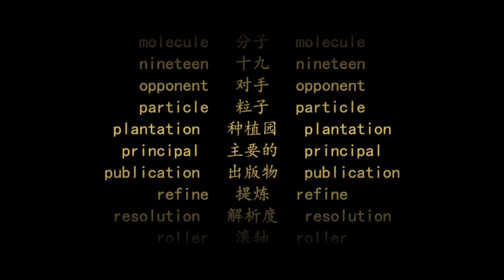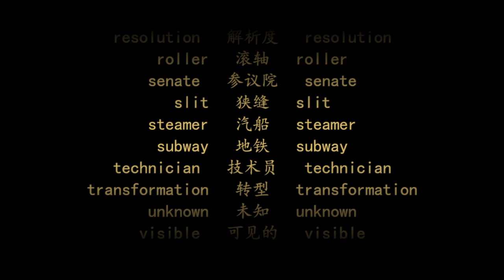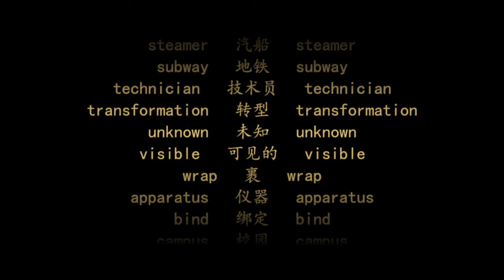大学英语四级词汇 | 复习篇 第23天 | 中英文朗读 | 遵循记忆曲线背单词法(CET4 vocabulary，word list，with Pronunciation)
大学英语四级单词4916个，剔除中学所学的，净剩1134个。每天先复习50个，后学习25个，再预习50个，46天听力、发音、拼写全拿下！